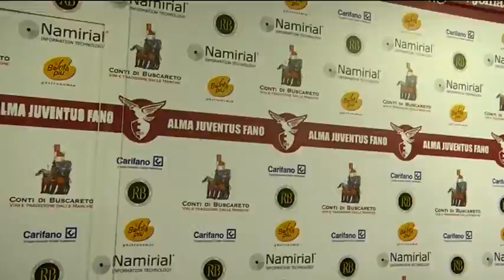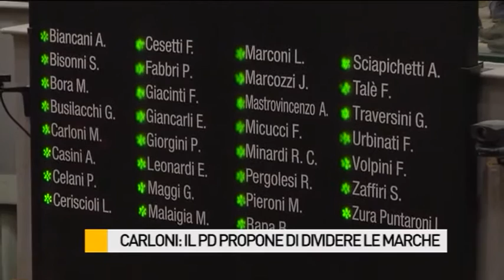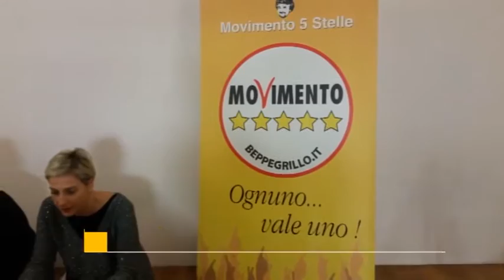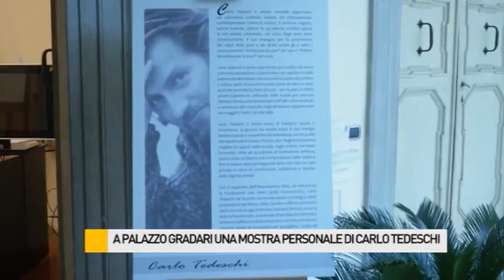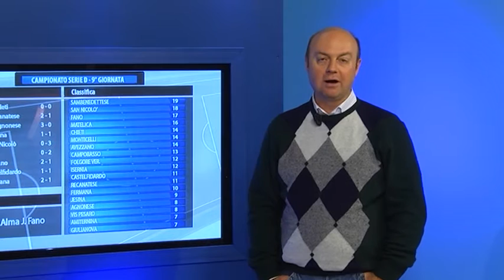Occhio alla NOTIZIA 26/10/2015